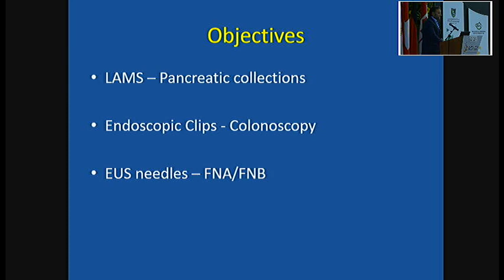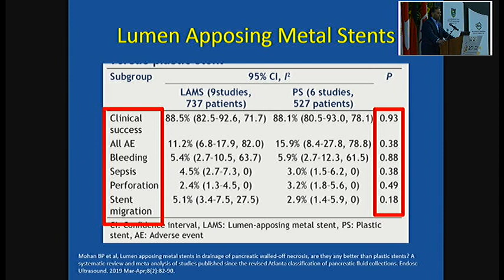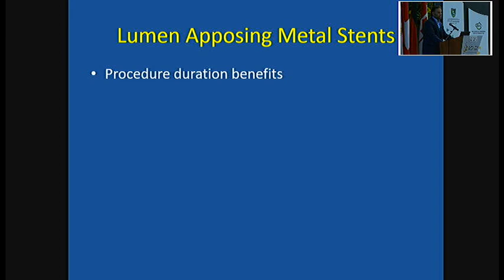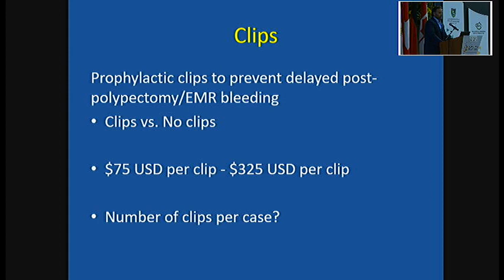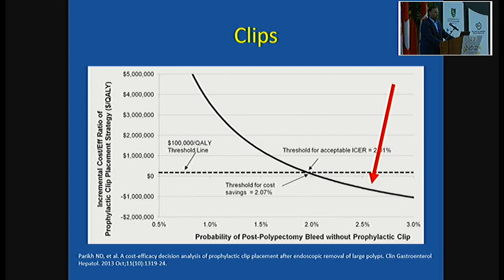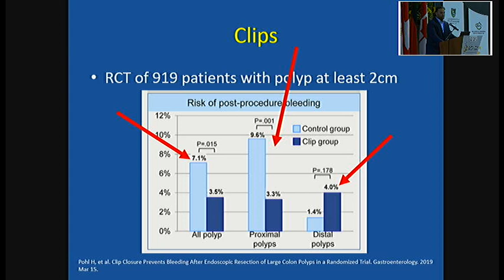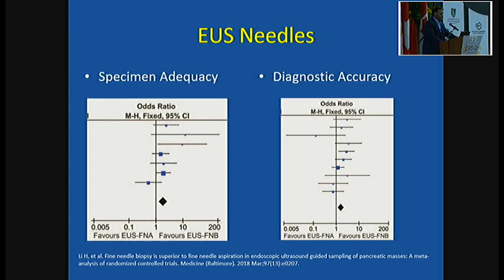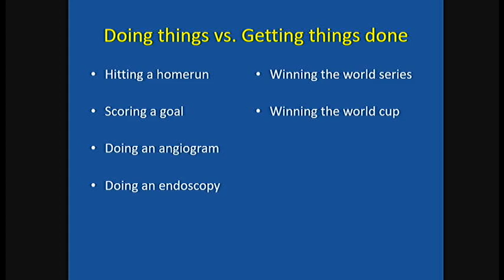Utilización de equipos en endoscopia: mantenimiento de resultados y minimización de costos.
Neil Gupta, MD.